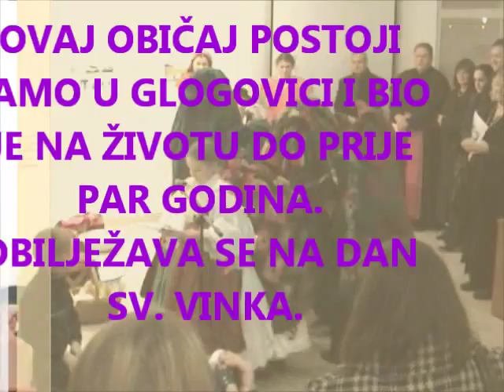Stari običaji u Slavoniji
Na izložbi su dijeca odigrala tri igrokaza u kojima su pokazali stare običaje sela...